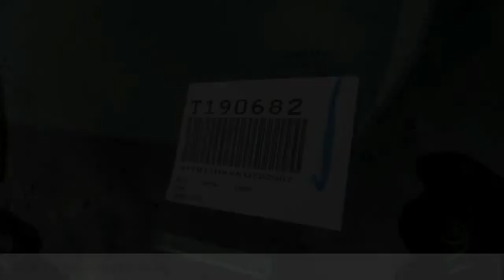2019 Toyota Camry HEMET BEAUMONT MENIFEE PERRIS LAKE ELSINORE MURRIETA T190682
2019 Toyota Camry SE AUTO

GOSCH TOYOTA SCION PROUDLY SERVING HEMET, BEAUMONT, MENIFEE, PERRIS, LAKE ELSINORE, MURRIETA, AND SURROUNDING SOUTHERN CALIFORNIA LOCATIONS. THIS WHITE 2019 Toyota CAMRY IS EQUIPPED WITH A Engine: 2.5L I-4 DOHC 16-Valve -inc: VVT-iE intake and VVT-i exhaust, AUTOMATIC TRANSMISSION, AND RECEIVES AN ESTIMATED 28 City/39 Hwy MPG. GOSCH TOYOTA SCION 450 CARRIAGE CIRCLE HEMET CA 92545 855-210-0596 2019 Toyota CAMRY SE AUTO Stock #: 8-T190682 | VIN: 4T1B11HK8KU722907 | 2019 Toyota Camry SE Auto SECURITY SYSTEM POWER WINDOWS AIR CONDITIONING Gosch Toyota Scion